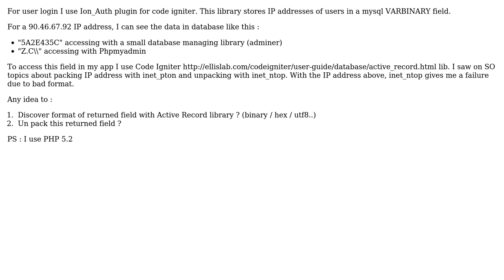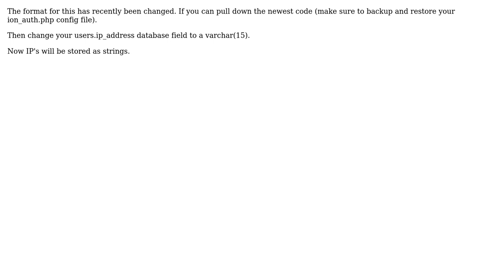Ion_Auth format for ip address (2 Solutions!!)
Ion_Auth format for ip address

With thanks & praise to God, and with thanks to the many people who have made this project possible! | Content (except music & images) licensed under CC BY-SA | Music | Images & others | With thanks to user kheraud user Ben Edmunds user Arun Unnikrishnan and the Stack Exchange Network Trademarks are property of their respective owners. You are responsible for your own actions.